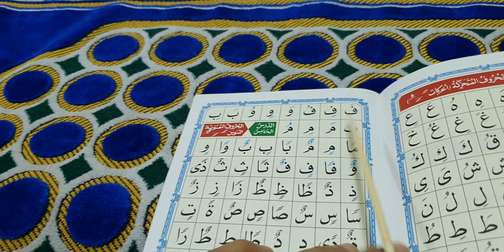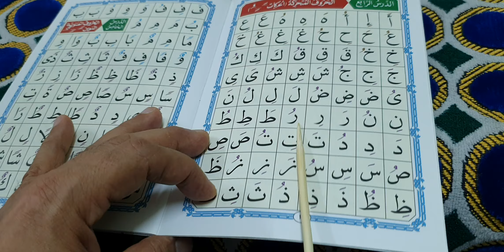الدرس( الثاني الحروف بالحركات) كيف تجعل ابنك يقرأ في خلال شهر